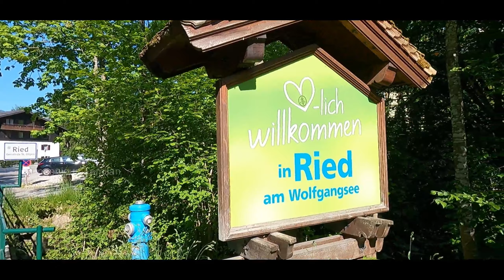Hiking at Schafberg - Salzburg, Austria | Mountain Love | 1783 Meters | English + Tamil | (Part 1)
One of the wonderful hiking 🥾 I have ever done in my life. „Schafberg-Austria“ 1783 meters height, 19+K steps, 15.2Kms, 6+ hours 😍⛰⛰⛰Danke kate für die einladung.. SALAMAT🥰

Link for Schafberg train tickets.